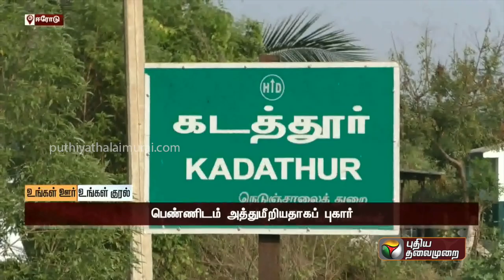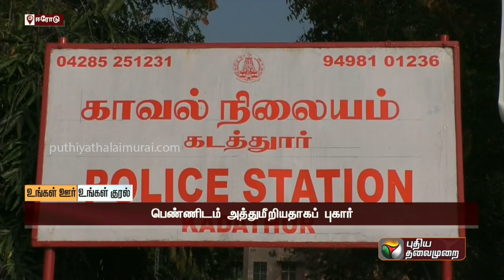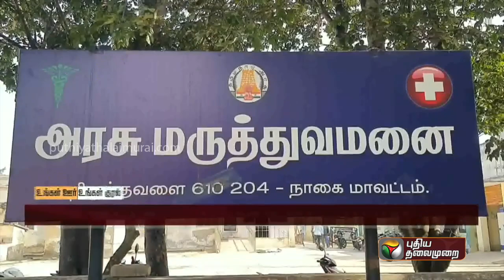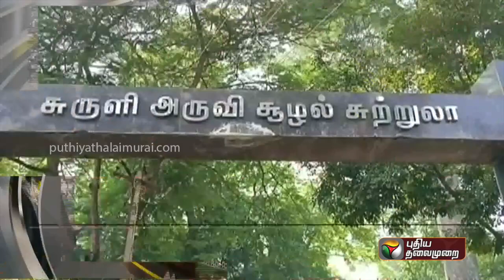உங்கள் ஊர்.. உங்கள் குரல் | 03|08|2023 | PTT